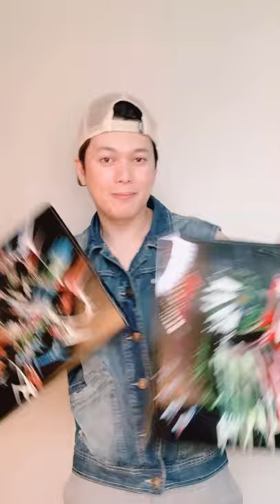EASY TUTORIAL: HOW TO SEAL YOUR PAINTING WITH RESIN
I love doing abstract paintings using acrylic. I discover that adding resin on your paintings make your paintings more alive with glass-like texture. In this ShortVideo I will show you the step-by-step procedure on how to put resin on your artwork.

I actually used @Artresin in this video.

Musician: @tellyourstorymusicbyikson

Love lots,

LEFTY CRAFTY